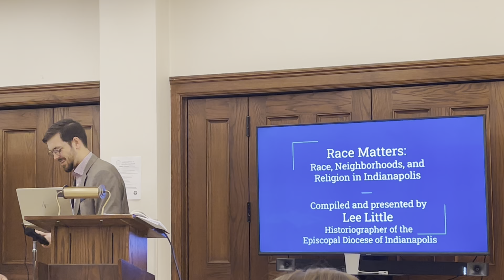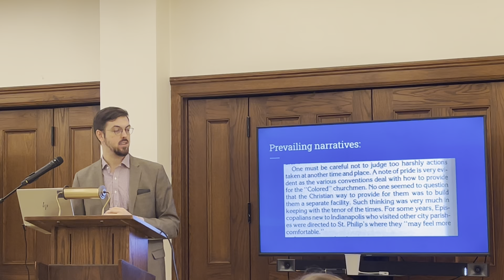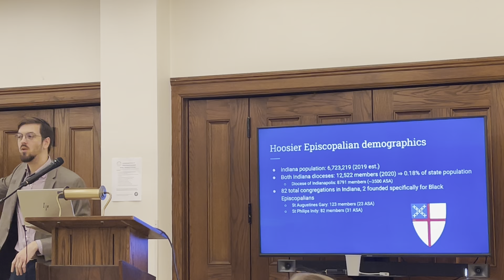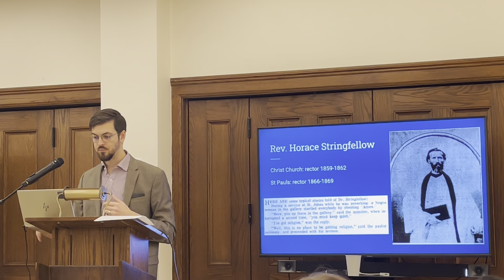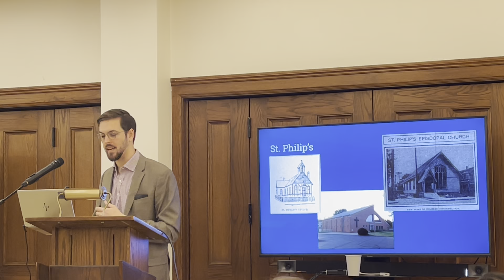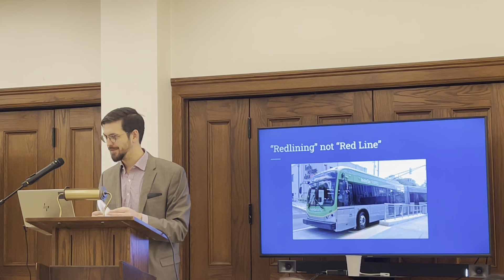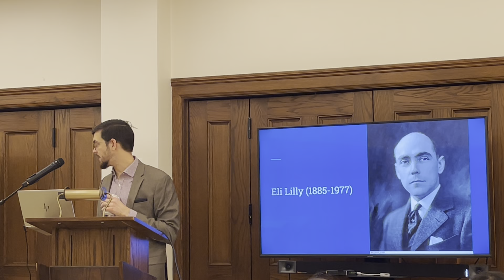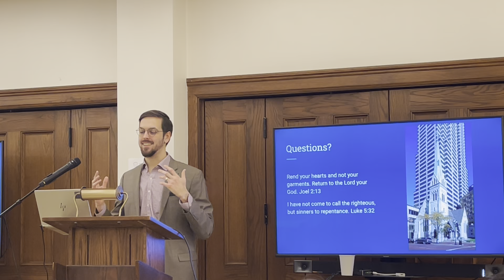Grappling With Our Past: CCC's Role in Indy's History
Christ Church Cathedral is the oldest Episcopal church in Indianapolis, dating back to the summer of 1837. In those 185 years, the congregation has witnessed countless changes to its immediate neighborhood and to the greater community. Lee Little, historiographer of the Episcopal Diocese of Indianapolis presented during our Sunday Forum in the Parish Hall on how Christ Church has impacted and reacted to the life of Indianapolis. Much of the conversation focused on the role of the congregation at pivotal points in city history, particularly during the political and social upheaval of the Civil War in the 1860s and the suburbanization of Indianapolis in the decades following World War Two.